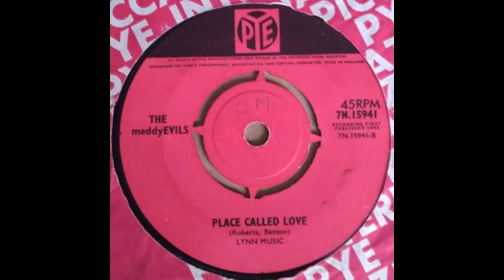Place Called Love - The Meddy Evils